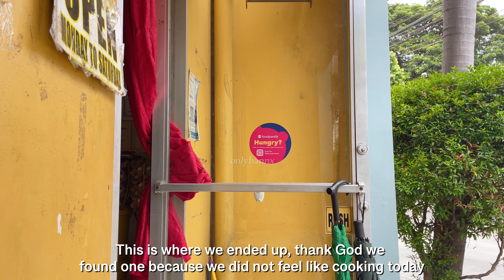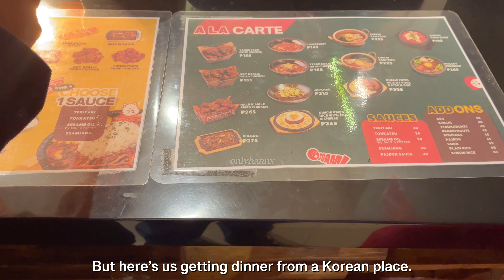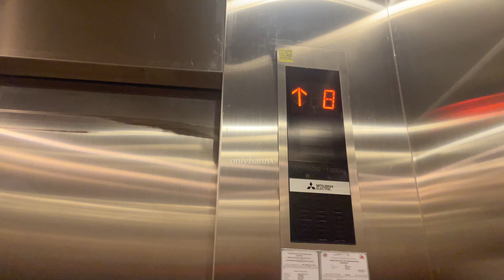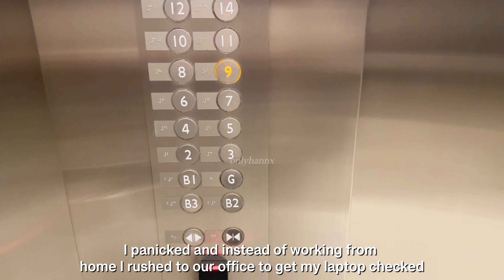work vlog | a day in a life of a software engineer working in bgc, wfh + living independently in ph